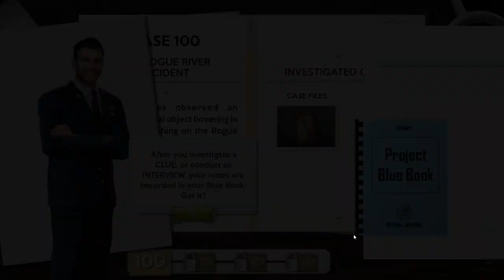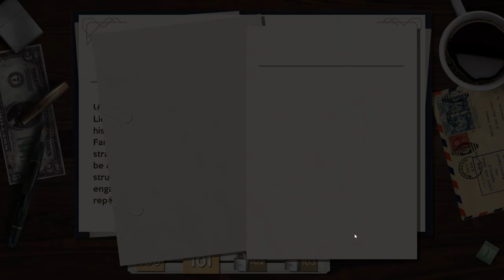Project Blue Book: Hidden Mysteries - Ep1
Time to investigate some mysteries back in the 50s